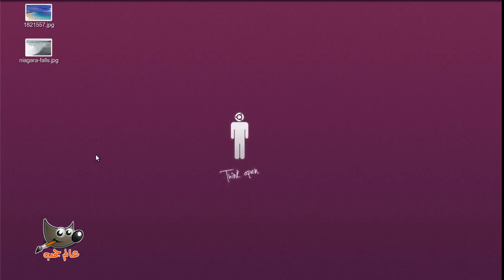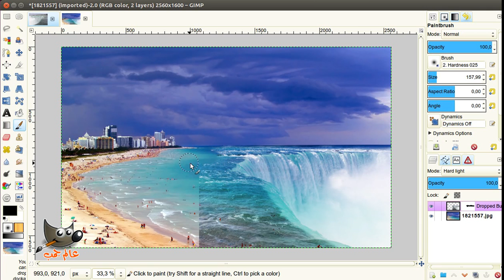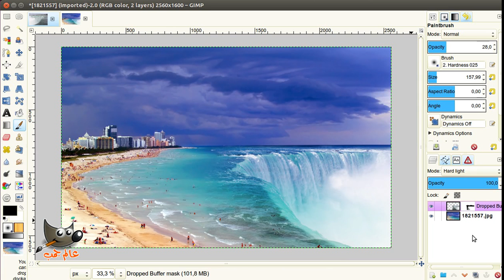Dangerous beach |GIMP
An awesome photo manipulation to create a surreal beach